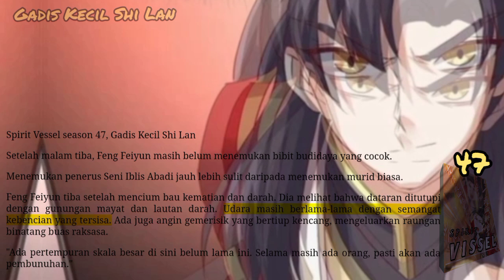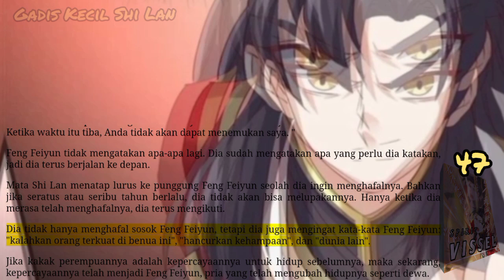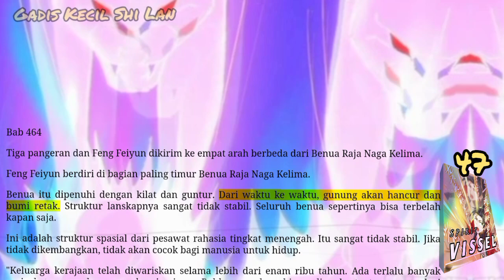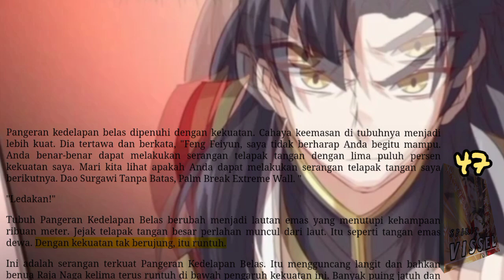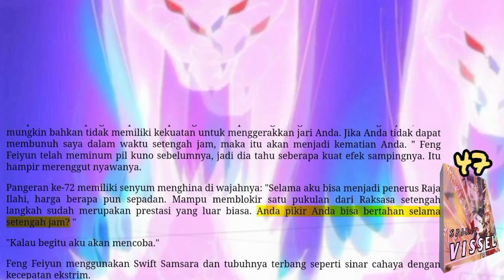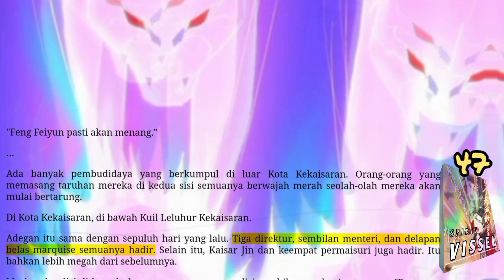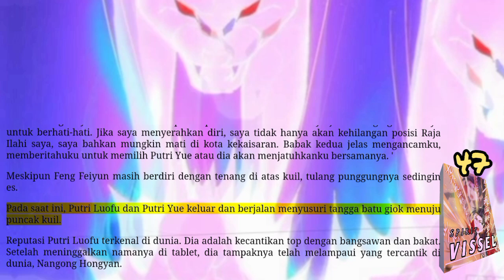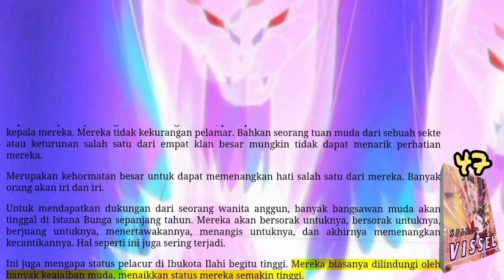Gadis Kecil Shi Lan, SV 47